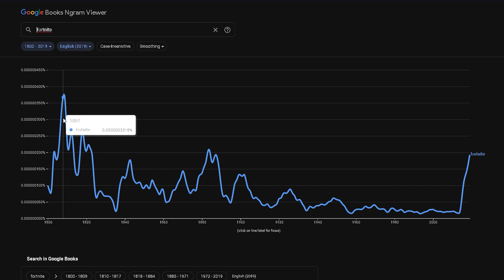Google Books Ngram Viewer Meme (Air Max Violin)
Air Max Violin TikTok Trend (Google Books Ngram Viewer Meme) - Funny Compilation
Air Max Violin TikTok Trend, Google Books Ngram Viewer Meme,  Funny Compilation, Mozart Drill, Mozart Drip
Song: Air Max Violin (Rim'K - Air Max ft. Ninho!')

Eğer Hala Videoyu Beğenmediysen Ayıp Ediyorsun :/